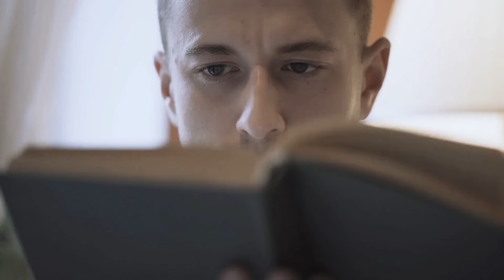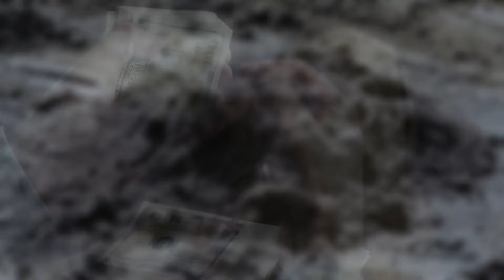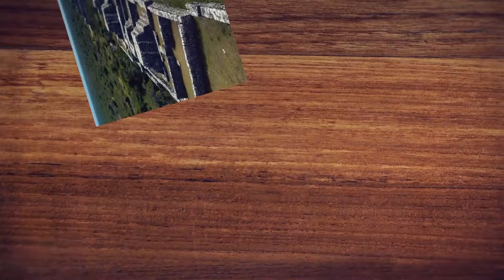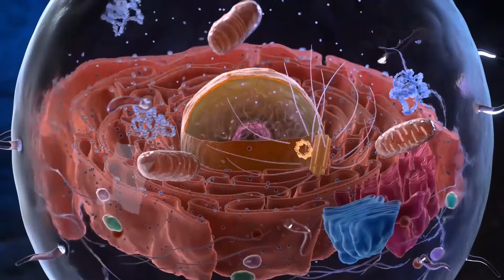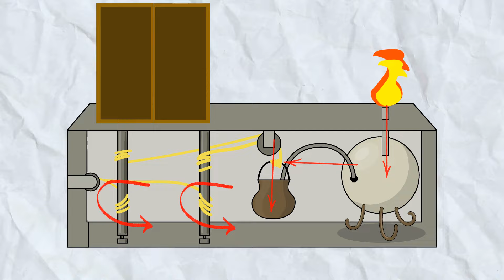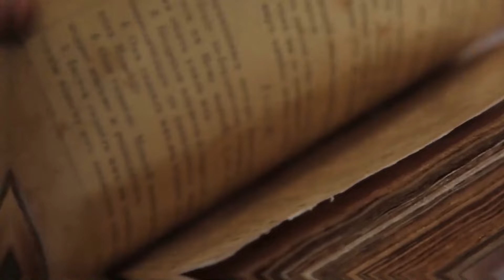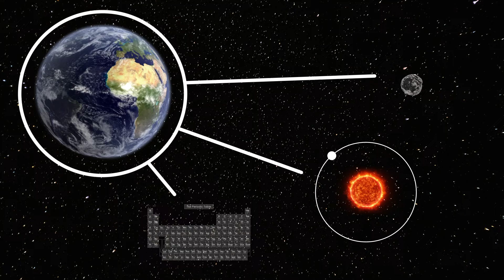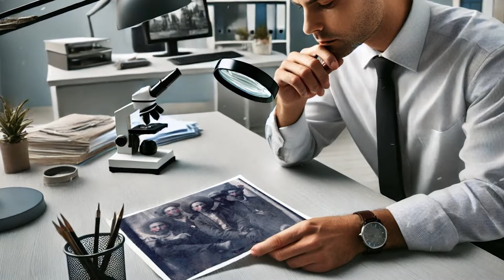기원에 대해 설명합니다: 가장 당황스러운 미해결 발견들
오늘날까지도 과학자와 역사학자들을 당혹스럽게 하는 세계 최대의 미스터리 속으로 뛰어들 준비를 하세요. 고대 유물, 기이한 구조물, 신비한 장소 등 사람들을 의아하게 만든 미스터리한 이야기를 다룹니다. 이 프로그램에서는 고대 피라미드, 사라진 문명, 심지어 수중에서 발견된 이상한 물체까지 탐구합니다. 그들은 단서를 모아 이러한 것들이 어떻게 생겨나게 되었는지에 대한 다양한 이론을 제시합니다. 미지의 세계를 탐험하며 "어떻게 이런 일이 일어났을까?"라는 질문을 던지는 것이 핵심입니다. 좋은 미스터리를 좋아하고 역사상 가장 수수께끼 같은 순간에 대해 배우고 싶다면 이 쇼는 많은 것을 제공합니다!